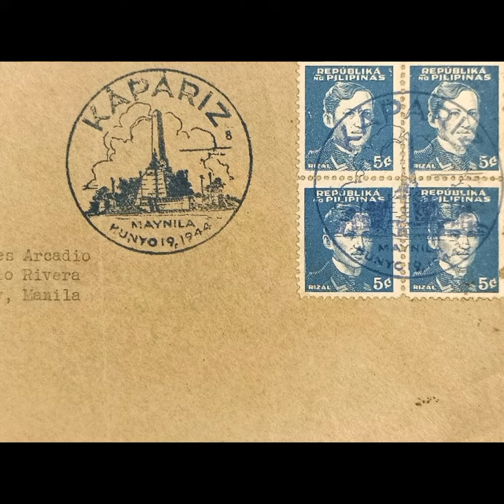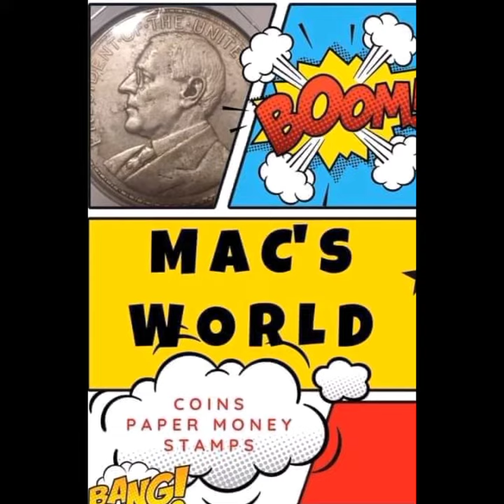#39 PHILIPPINES - Rizal on Stamps 75th Birth Anniversary (1936)